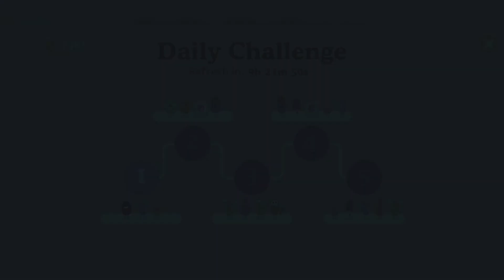Dumb Ways to Die 1999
Best mobile games ios, android, cool game ever player